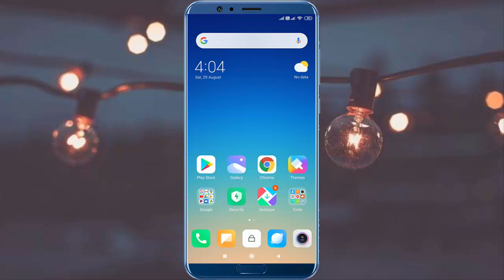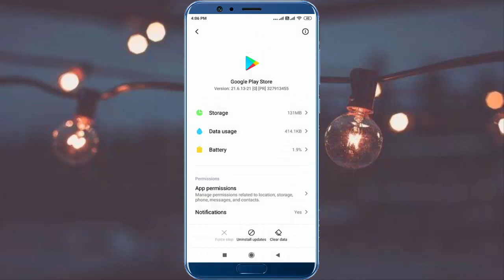How to Fix Google Play Store Mic Not Working Problem in Android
How to Solve Play Store Mic Not Working Error in Android Hindi 2020, How to Fix Google Play Store Mic Not Working Problem in Android